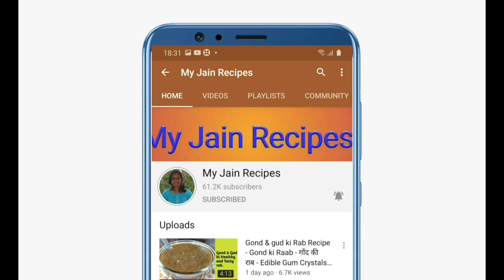ढाबा जैसी कढाई वेज सब्जी की रेसिपी - Veg kadai recipe- वेज कडाही रेसिपी - kadai vegetable recipe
For veg kadai masala-
1. 1 tbsp dry coriander seeds
2. 2 tsp cumin seeds
3. 1 cinnamon stick
4. 2 cloves
5. 2-3 black peppercorns
6. 1 cardamom
7. 1 tsp white sesame seeds
8. 1 tsp dry fenugreek leaves
9. 2 tsp Kashmiri red chilly powder

For gravy-
1. 7-8 cashew nuts
2. 3-4 chopped tomato
For veges sauté-
1. 1 tbsp oil
2. 1 tbsp ghee
3. 1/3 cup chopped cabbage
4. 1/3 cup chopped raw banana
5. ½ cup chopped capsicum
6. 1/3 cup boiled greenpeas
7. ½ cup boiled French beans
8. ½ tsp salt
9. 100gram chopped paneer
10. Add veg kadai masala

For making sabji-
1. 1 tsp oil
2. 1 tsp ghee
3. ½ tsp dry ginger powder
4. ½ tsp salt
5. Add sauté veges
6. ½ cup water
7. ½ tsp sugar
8. 2 tbsp milk malai
9. 2 tbsp chopped coriander leaves

For